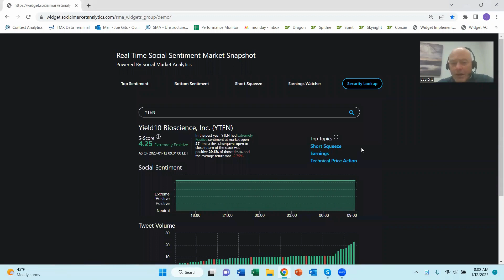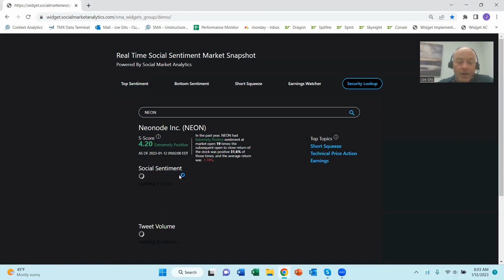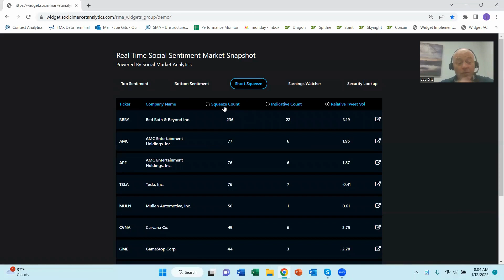Daily Rundown 1/12/23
Check out today's Daily Rundown of stocks with the highest and lowest sentiment going into today's market day!